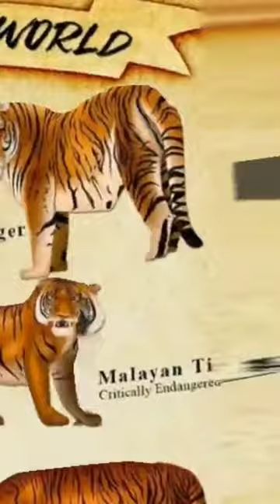Tigers of The world | Siberian Tigers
The Siberian tiger or Amur tiger is a population of the tiger subspecies Panthera tigris tigris native to the Russian Far East, Northeast China and possibly North Korea. Wikipedia
Conservation status: Endangered (Population stable) Encyclopedia of Life
Scientific name: Panthera tigris altaica
Class: Mammalia
Domain: Eukaryota
Family: Felidae
Genus: Panthera
Kingdom: Animalia